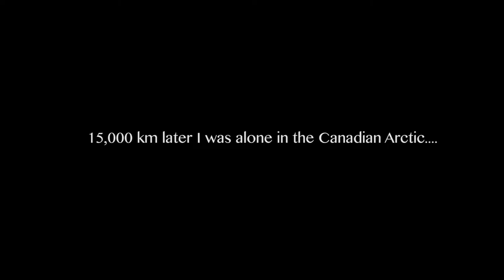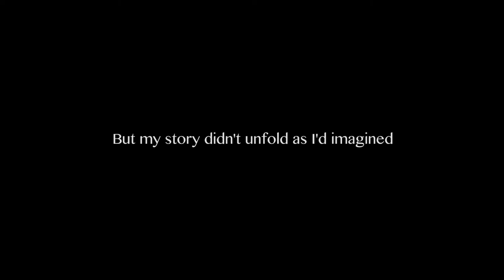The Frozen Road - Trailer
The Frozen Road
1 x 25 Min HD Documentary
Producer: Ben Page Films
Year: 2017
Theme: Adventure, Cycling, Endurance, Solo, Travel, Winter
Audio: English
Subtitles: N/A
Synopsis
Self-shot and edited whilst cycling around the world, this film charts my winter journey into the Canadian Arctic as I completed my bike ride up the American continent. Compelled by Jack London’s assertion, that ‘any man who is a man can travel alone’, I sought an adventure of perfect solitude. Yet, as I came to realise, the harsh truths of travelling in such a formidable environment were a long way from the romantic images I’d held of this land. ‘The Frozen Road’ is an honest reflection on my solo trip; of the wonder, terror and frustration I experienced when riding through the unforgiving emptiness of one of the world’s ‘last great wildernesses’. Best Adventure Film – New York WILD Film Festival 2018. Shane McConkey Award – Wasatch Mountain Film Festival 2018. People’s Choice Award – Banff World Tour 2018. Special Jury Mention – Banff Mountain Film Festival 2017. Honourable Mention – Kendal Mountain Film Festival 2017. Best Director – Bilbao Mendi Film Festival 2017. Spirit of Adventure – 5Point Film Festival 2017.